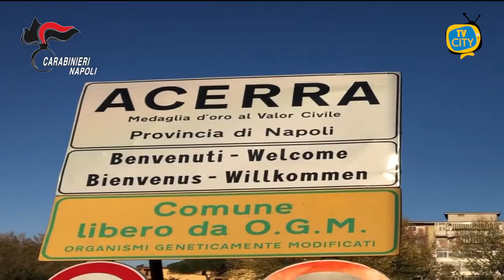Omicidio, droga ed estorsione: 26 arresti nel Napoletano - VIDEO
Nel corso della notte, in Acerra, Caivano, Napoli, San Gimignano, Benevento, Cosenza e Siracusa, i Carabinieri del Comando Provinciale di Napoli hanno dato esecuzione ad un provvedimento cautelare, emesso dal GIP del Tribunale di Napoli su richiesta della locale Direzione Distrettuale Antimafia, nei confronti, complessivamente, di 26 indagati gravemente indiziati, a vario titolo, di “associazione a delinquere finalizzata al traffico illecito di sostanze stupefacenti, alle estorsioni aggravate dal metodo mafioso, nonché alla commissione di reati in materia di armi, contro il patrimonio e la persona”.
Le indagini, svolte dai Carabinieri della Compagnia di Castello di Cisterna e coordinate dalla DDA partenopea, hanno posto sotto la lente gli assetti della criminalità organizzata attivi nel territorio del comune di Acerra e gli interessi dagli stessi nutriti nel settore legato alla commercializzazione di sostanze stupefacenti di vario tipo, ovvero in quello dei reati contro il patrimonio.
Due le formazioni criminali emerse nel corso delle indagini: il gruppo criminale “Di Buono” (i “Marcianisielli”) ed il gruppo avverso dei “Lombardi”, entrambi – come anticipato – operanti nel grande centro campano.
Il provvedimento cautelare eseguito dagli uomini dell’Arma giunge all’esito di un’articolata attività d’indagine che, nel mettere in evidenza l’operatività criminale dei gruppi “Di Buono” e “Lombardi”, ha permesso anche di monitorare le dinamiche organizzative di tre distinte “piazze di spaccio”, attivate nel comune di Acerra nei quartieri popolari “Ice Snei”, “Parco dei Napoletani” e “Piazzale dei Martiri”.

Le indagini hanno consentito anche di ricostruire l’omicidio (avvenuto in Acerra il 19 set. 2015) di un pregiudicato del luogo (all’epoca dei fatti 57enne) riconducibile al gruppo criminale “Lombardi”, ad opera di due soggetti affiliati al gruppo avverso dei “Di Buono” dietro la regia, quale mandante, del vertice del clan “di Buono”. Cruente le modalità di esecuzione: i due autori materiali, avvicinatisi alla vittima in sella ad uno scooter, esplodevano all’indirizzo della vittima un colpo alla nuca, approfittando del fatto che la stessa si fosse in quel momento seduta su di una panchina nel pieno centro cittadino. L’episodio consentiva di registrare per la prima volta una “frizione” trai due gruppi criminali, inizialmente stretti da vincoli di collaborazione.